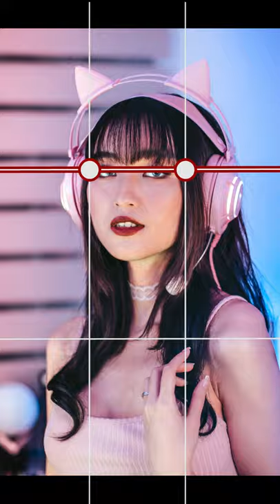QUICK & EASY PHOTOGRAPHY TIPS: 6 Basic Portrait Compositions Tips For Beginners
6 Basic Portrait Compositions Tips For Beginners:

If you are looking to improve your portrait photography, you have come to the right place. Composition is one of the most important elements in the photography. With these 6 Basic Compositions, you can definitely improve your portrait game and take it to the next level.

Hope this vid will help you with your portrait composition.

GEAR I USE:
Lens: Canon EF 50mm f/1.4 USM & CANON EF-S18-55MM F3.5-5.6 IS STM